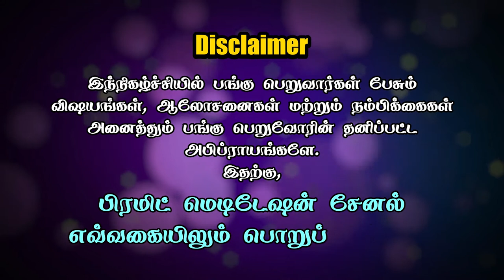ஸ்வாத்யாயம் ஏன் அவசியம்? Why Swadhyayam is Important? | Nagavandhana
In this video Nagavandhana shares about Why Swadhyayam is Important? To know more please watch the video.